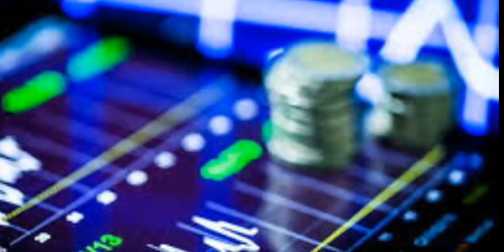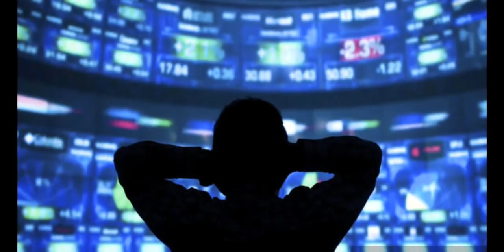Professional trader VS Retail Trader- 1 Attitude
Professional Trader vs retail trader in Hindi for stock market traders who wish to learn from million dollar traders or hedge funds.

☀️Open account in Upstox and get preference in future initiatives